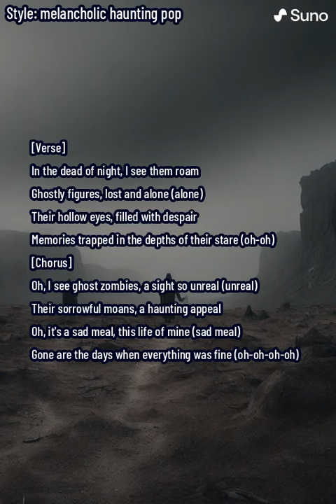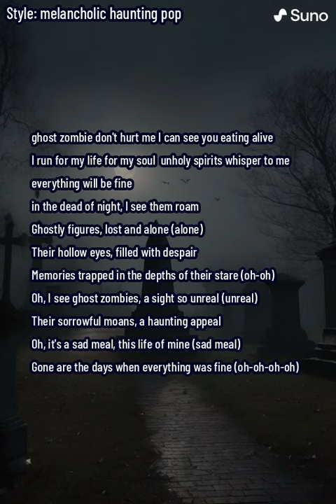Shadows of the Past